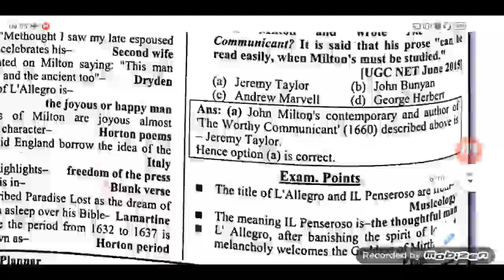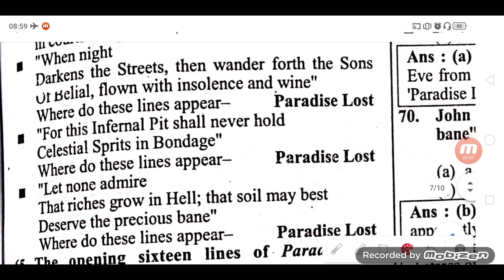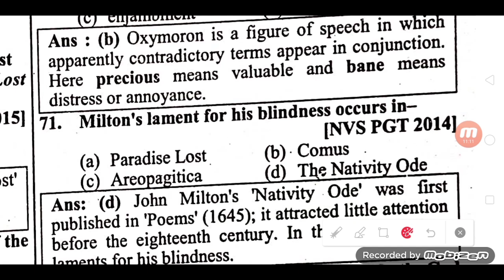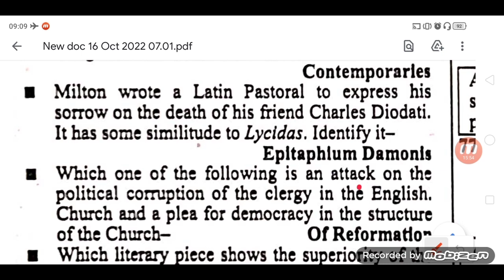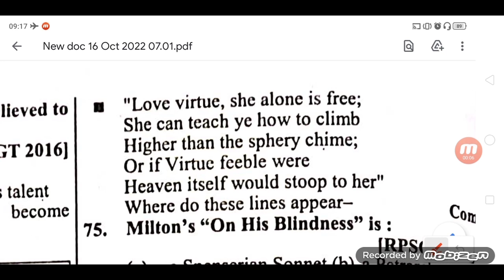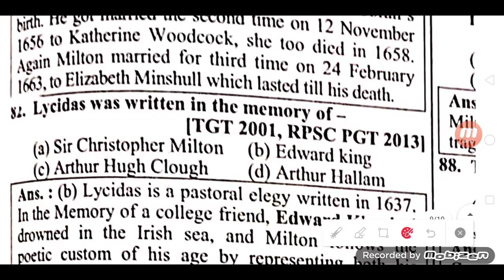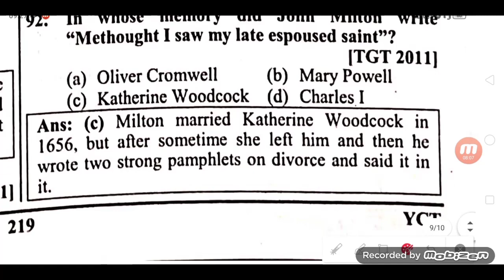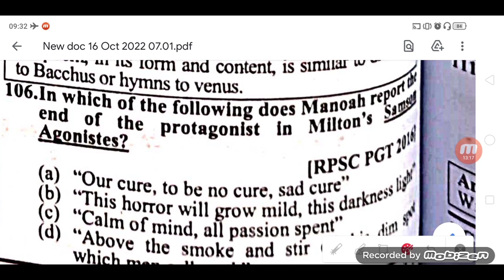🎯 Exam में आने वाले प्रश्न#John Milton✔️